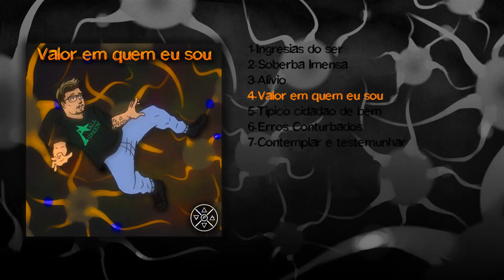Valor Em Quem Eu Sou